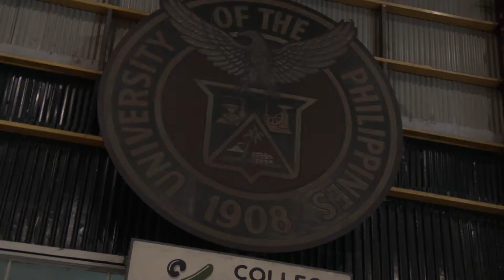Batang PBA 2018: 8-11 years old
For live games, news and other updates follow us at:

📡 Cignal Ch90 SD & Ch260 HD
📺 TV5
📻 92.3 FM